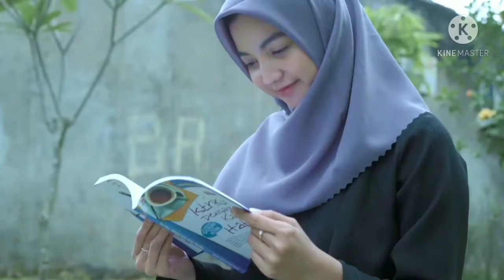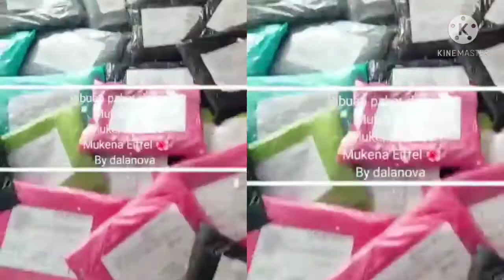ROCELLA MUKENA FELISHA TERBARU 2021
*Rocella Mukena Felisha* 😍👏🏻 🤩🤩

Alhamdullilah Rocella kembali menghadirkan Mukena terbaru dengan design yang lebih elegan. Dengan 2 model pemakaian yang simple,yaitu muala ( mukana tanpa kepala ) dan dipakai normal. Mukena ini praktis saat anda akan ke masjid. Atau buat anda yang sibuk dikantor, Rocella Mukena Felisha bisa menjadi solusi karna tidak harus melepas hijab. ☺️👏🏼🤩

-Terbuat dari material Satin Milenia
-All Size
-Banyak Pilihan warna dan motif cantik

Harga
Rp 255.000

Mari sambut ramadhan dengan penuh keberkahan. 😍😍